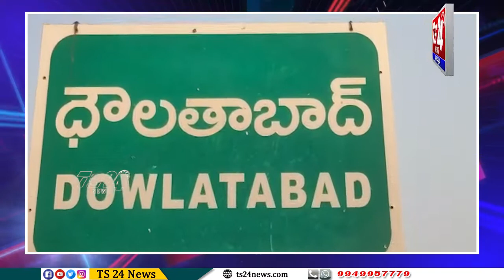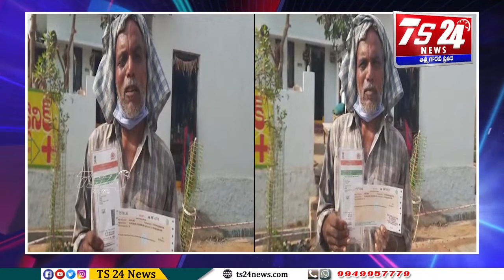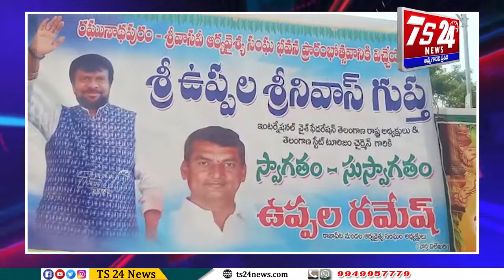Bulletin 6PM|TS24 News